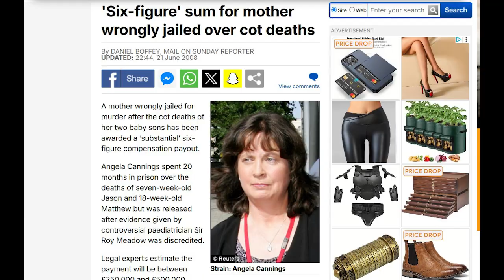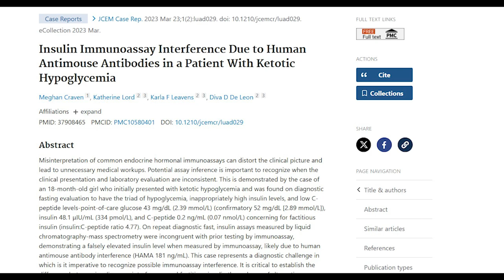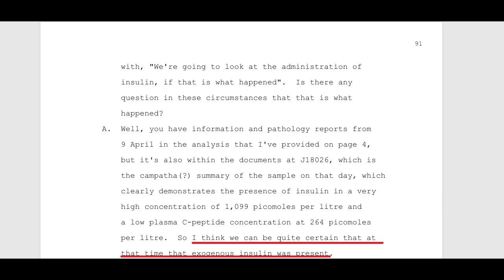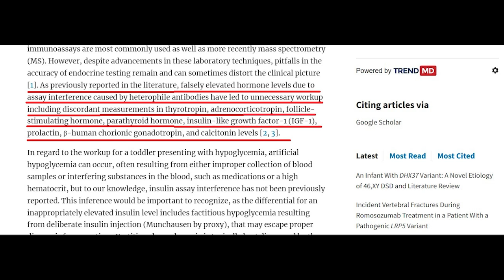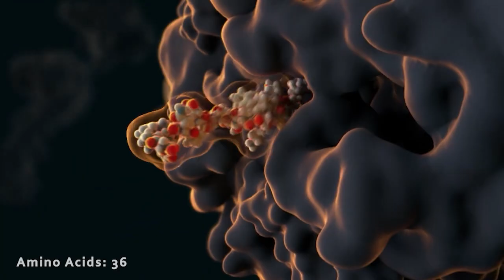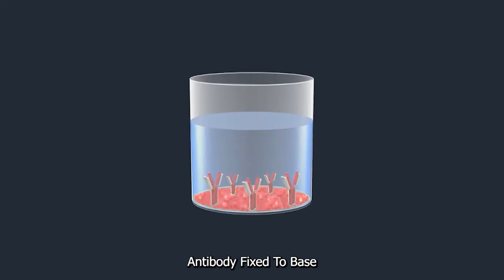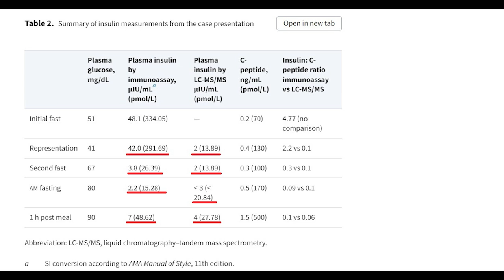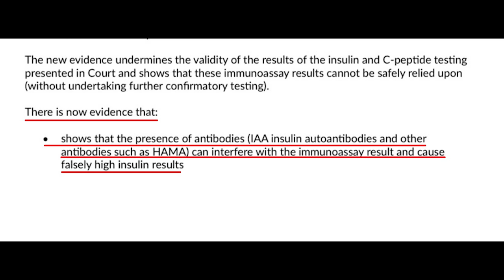Could This Legal Precedent Sink The Lucy Letby Convictions?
Timestamps;

1:20 Why Angela Cannings Convictions were quashed

5:04 Antibody interference in Insulin Immunoassays

10:14 New Research on hyperinsulinism in the Neonatal period

11:08 New Research papers

Sources;

Summary of the joint expert report on the insulin cases;

Open Letter from Medical Journalist Dr Phil Hammond to Prosecution witness Peter Hindmarsh with input from Dr Adel Ismail;

Angela Cannings Court of Appeal Reasoned Decision To Quash the Conviction;

Human anti mouse antibody interference in Insulin Immunoassays;